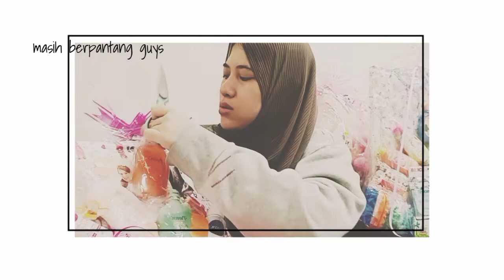BABY GIFT HAUL